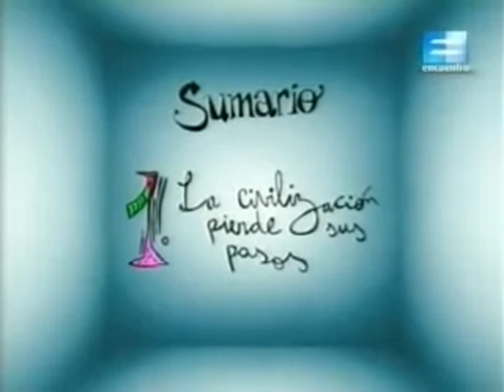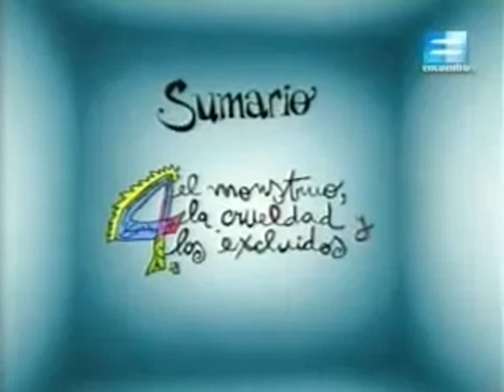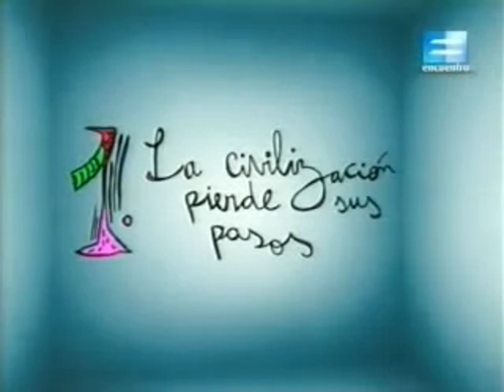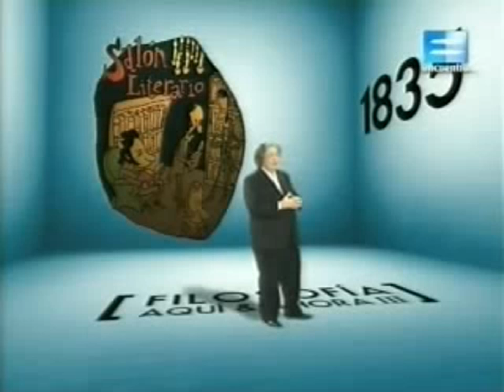Análise literária - El Matadero - parte 1